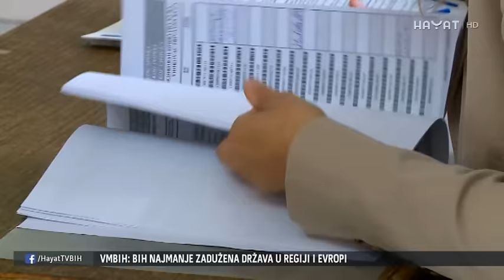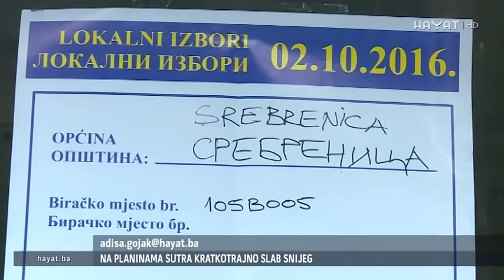IZBORI U SREBRENICI (04 10 2016)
Dva dana nakon održanih lokalnih izbora u Bosni i Hercegovini, prebrojavanje glasova nije završeno. Srebrenica je jedna od općina u kojoj je neizvjesno. Iako je kandidat Koalicije Zajedno za Srebrenicu Mladen Grujičić pobjedu proglasio još u izbornoj noći stvari su se promijenile.

U Sjevernoj Karolini vanredno stanje. Nacionalna garda na ulicama poslije drugog dana nemira nakon što je policajac ubio muškarca afroameričkog porijekla.

Naš izbor je istina, neka vaš budu ''Vijesti u 7''.